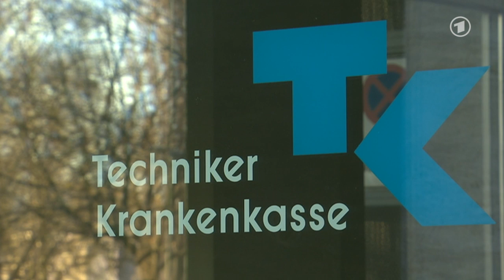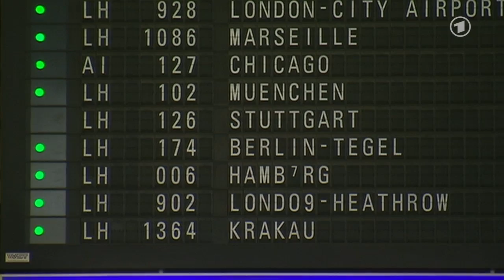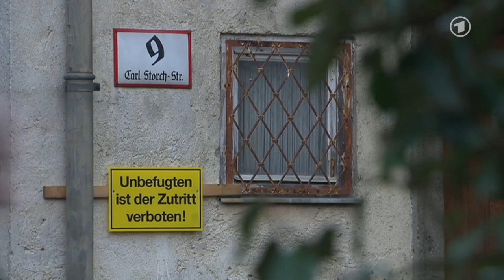tagesschau 20:00 Uhr, 26.03.2014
Themen der Sendung: Causa Tebartz , EU-USA-Gipfel, Regierung billigt Krankenkassen-Reform, Maßnahmen gegen sogenannten Sozialmissbrauch, Tarifstreit im öffentlichen Dienst, Gerichtsentscheid zur Twitter-Sperre in der Türkei, Bericht zum Zustand der Natur in Deutschland, 20 Jahre Deutschlandradio, Gurlitt-Sammlung, FC Bayern feiert Meisterschaft, Die Lottozahlen, Das Wetter